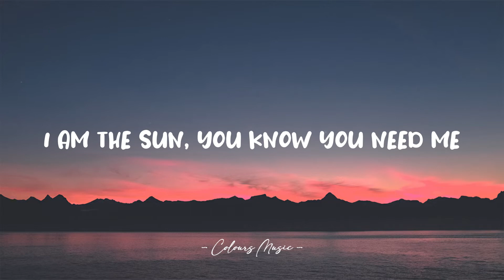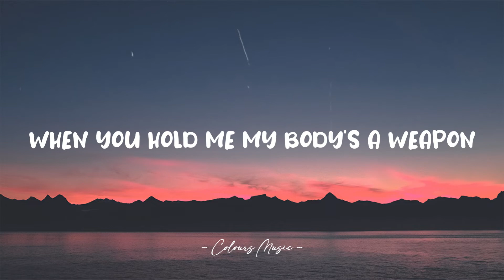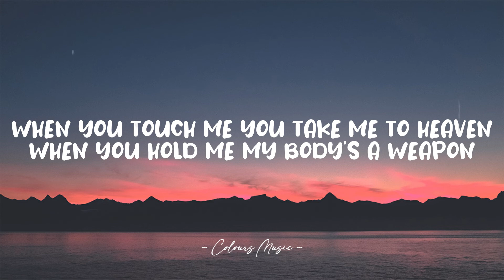Bahari - Savage (Lyrics) 🎼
Savage - Bahari (Lyrics)
Lyrics video for "Savage" by Bahari.

📜 Lyrics:

I am the sun, you know you need me
And you might get burned if you take too much
Don't get addicted 'cause, I'm gonna fade you like that rush
Is that blood on me or blush?
So what

You know I'm not a saint but I can make you pray
So get down on your knees, give me a reason I should stay
Trapped inside this madness, I know you wanna have this

Savage, savage
If you think that you can save me, break me down, and tame me
Here's your chance to do some damage, savage

I am the tide, I know you're drowning
You're on a ride, be careful who you trust
Don't get it twisted 'cause, I could be really into us

Savage, savage
Savage
Savage